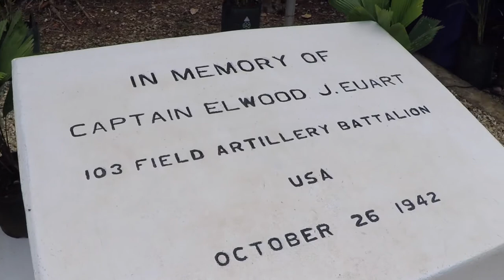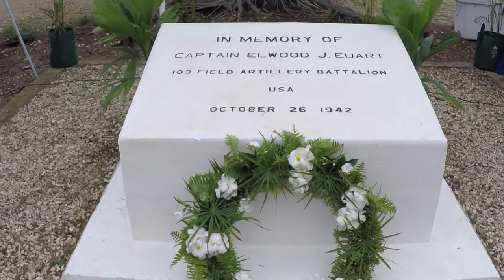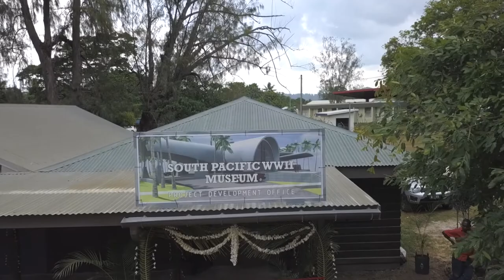South Pacific WWII Museum Coolidge Anniversary & Office Opening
On October 26, 2017, the the South Pacific World War II Museum held a special service at the Elwood J Euart memorial to commemorate his life and the 75th anniversary of the sinking of the SS President Coolidge. The day also included the opening of a mini museum at Santo-Pekoa International Airport as well as the official opening of the Museum's new Development Office in Luganville. We were lucky enough to have been there to record the days events, and this is the result.